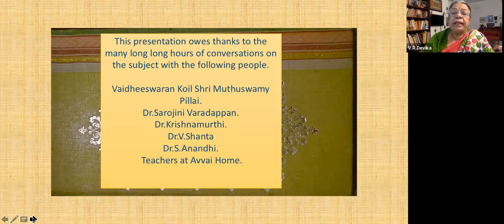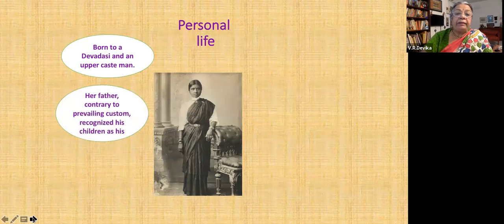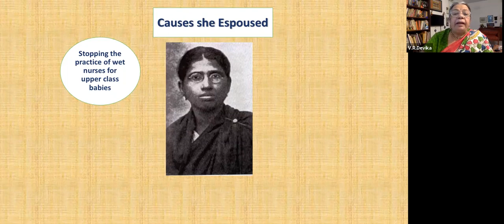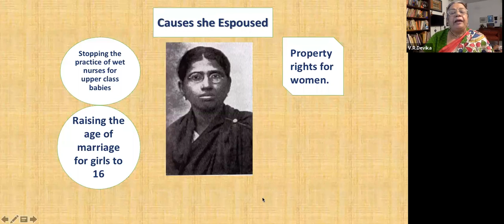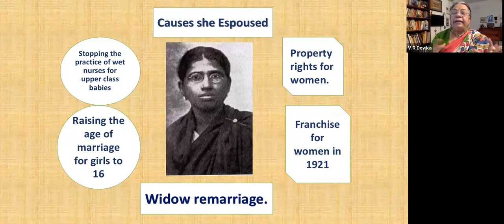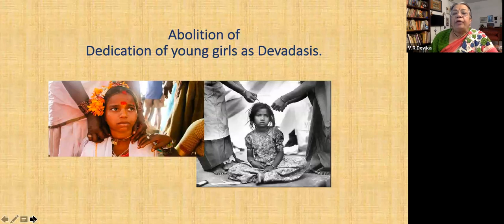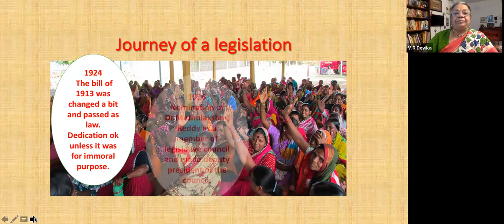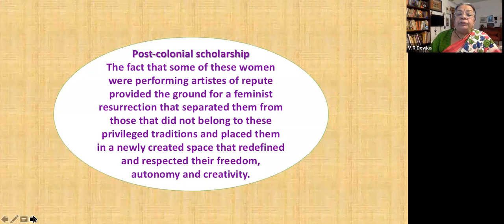Talk on Dr.Muthulakshmi Reddi IAbolition of Devadasi Act |Art & Culture|Classical Dance| ICDA Event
Event by Indian Classical Dancers Association ( ICDA)

Speaker
Dr.V. R. Devika is the Founder  and Managing Trustee of The Aseema Trust - a nonprofit organization for linking Traditional
Performing Arts and Education, and Mahatma Gandhi and Education.   A keye Advisory Council of Dakshinachitra and Avvai Home. Mentor of Rukmini Devi Natya Kalakshetra, she is on the Folk and Tribal arts and Puppetry Advisory Committee of Sangeet
Natak Academy, Government of India and has guest-edited the journal Sangeet Natak: Celebrating folk and tribal forms.

Curator
Charanya Gurusathya
Charanya Gurusathya, Artistic Director of Natyashala School of Bharatanatyam, Pune.She is possessing a dual masters degree with an MBA(Human Resources) and Masters in Fine Arts, Bharatanatyam. She has to her credit many paper publications in International Journals ( Central European Journal of Sport Sciences and Medicine of Poland, UK Journal of Orthopedics ) and Indian dance forums like Narthaki,  Classical Claps, Loud Applause, SAMVAAD, Narthanam. Her experience in performing and  contribution to field of dance is indeed exceptional. She is pursuing research PhD in the field  of dance.